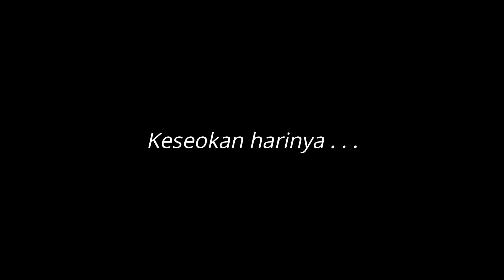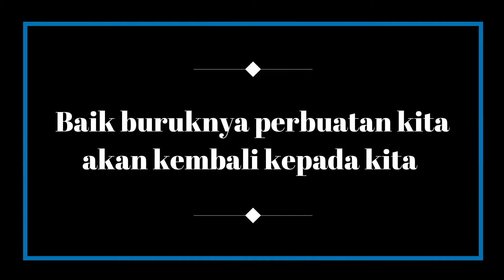Gotong-royong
Hasil karya siswa-siswi MI Negeri 5 Tangerang